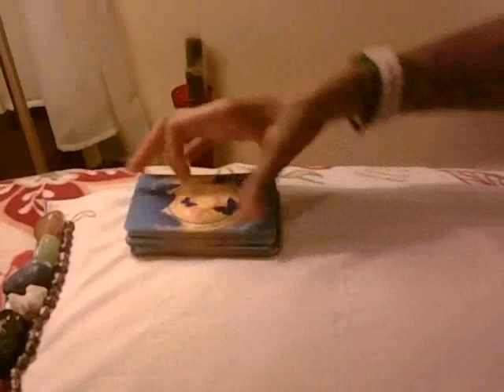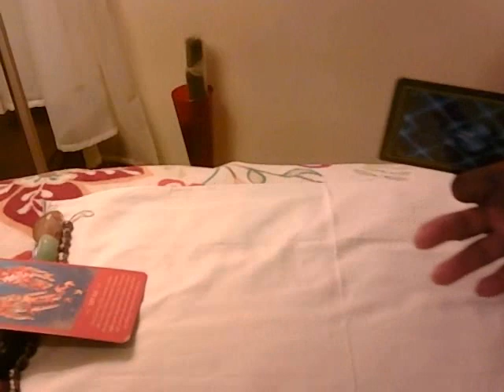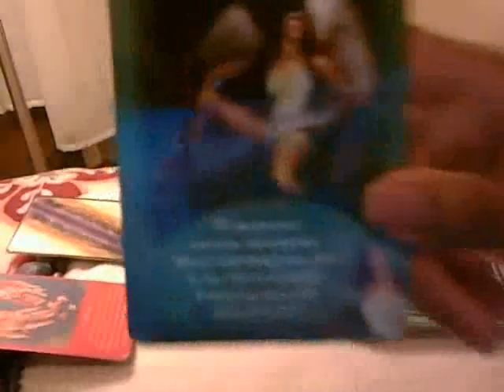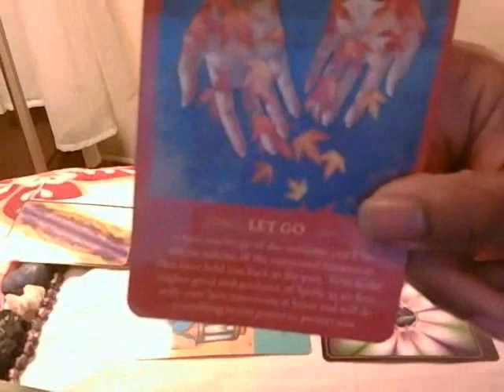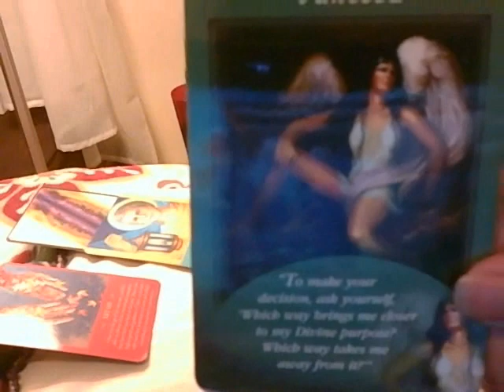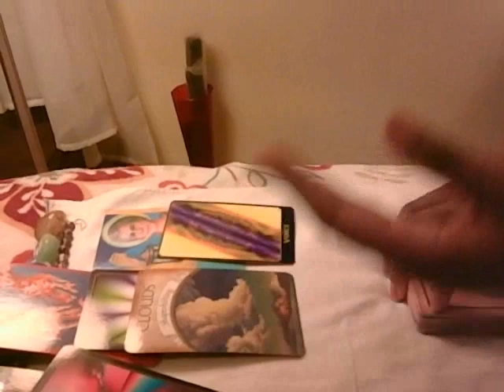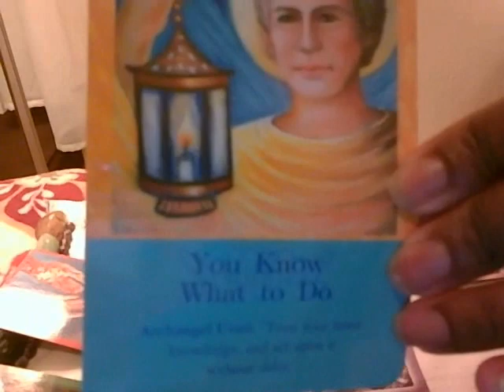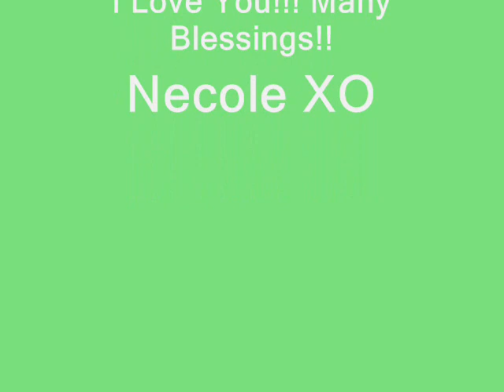LIBRA June 2016 Career | Life Focus Spiritual Guidance - EXPRESS IT! GIVE VOICE TO YOUR FEELINGS! XO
Dear Loves,
We invite you to view your Sun, Moon, Rising/Ascendant, and Cusp Signs as Spiritual Guidance from Necole speaks to your Soul ~ and that is every part of the Beautiful You! XO

Love,

Necole | Certified Coach | Generational Spirit Guide

FOR PRIVATE SPIRITUALLY GUIDED SESSIONS | SPIRITUAL ASSERTIVENESS  COACHING SESSIONS | RELATIONSHIP LIFE COACHING SESSIONS